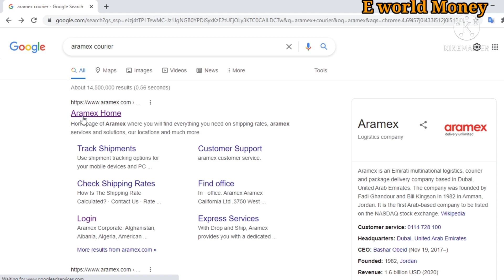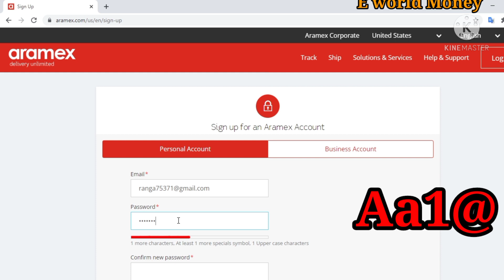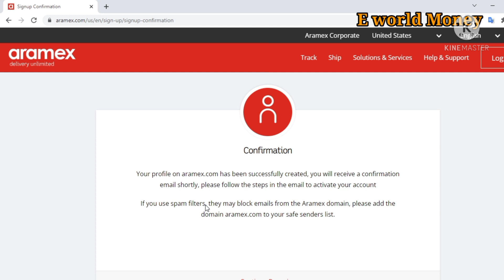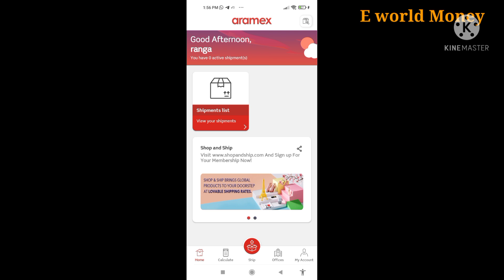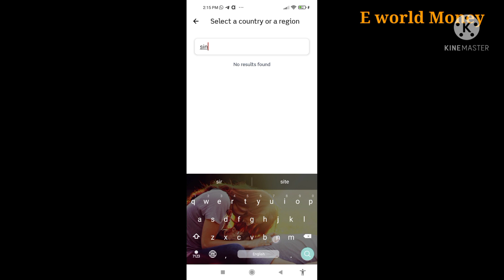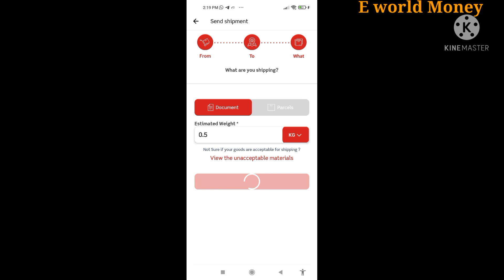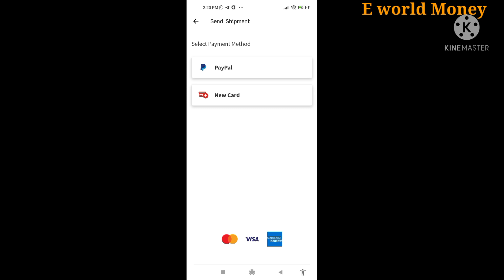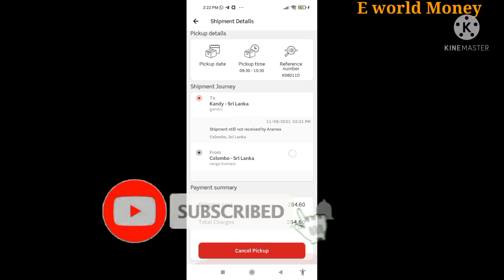E_world_money Aramex courier service worldwide Sri Lanka best courier service [Sinhala]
This video explains how to send an item to any country in the world through the Aramex courier service.
            A good courier company can be described as having a good computer system.

Watching these videos will also give you a better understanding of it.